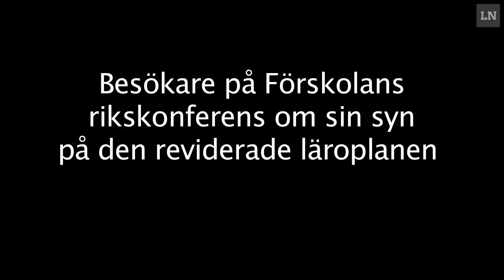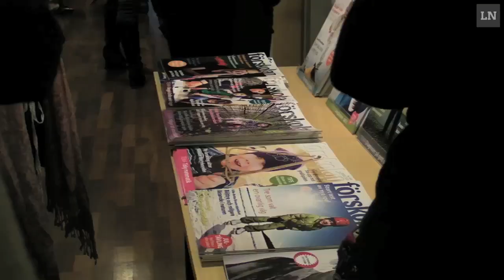Videoenkät: Det bästa med den reviderade läroplanen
Besökarna på Förskolans rikskonferens om vad som är det bästa med den reviderade läroplanen för förskolan